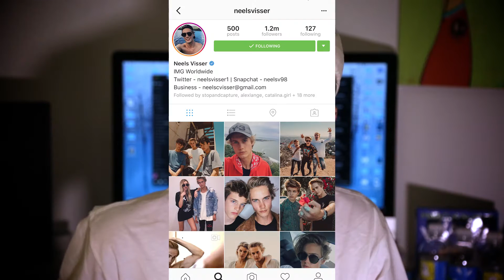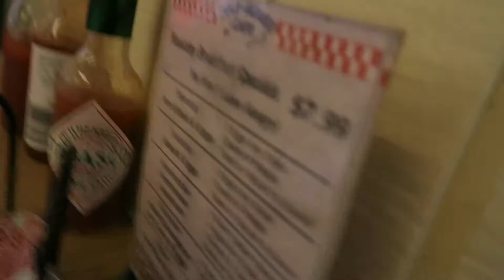Hard Summer Music Festival 2016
Amazing Music By ayway and ekali

Shot on Canon G7x and 5D mk III